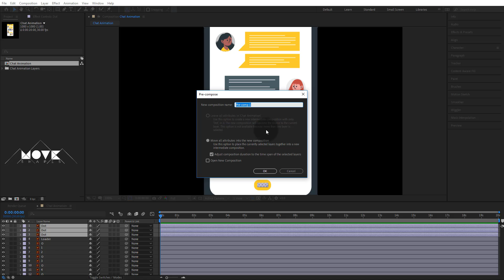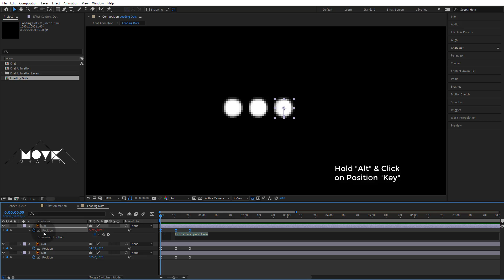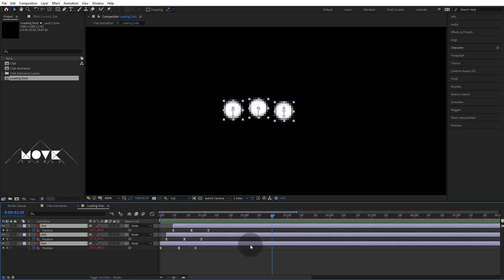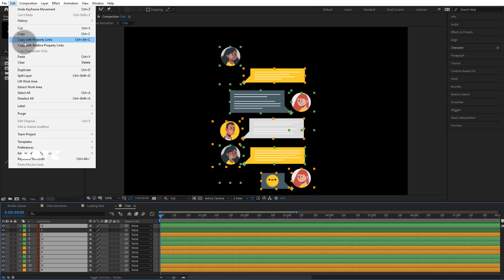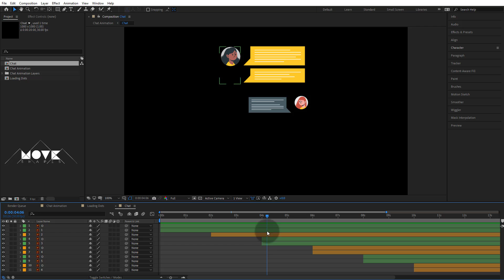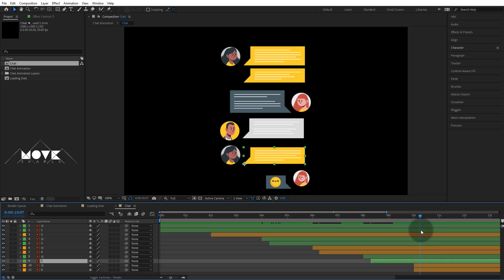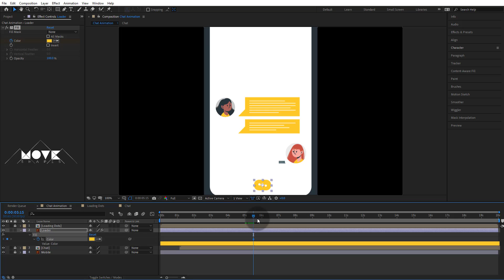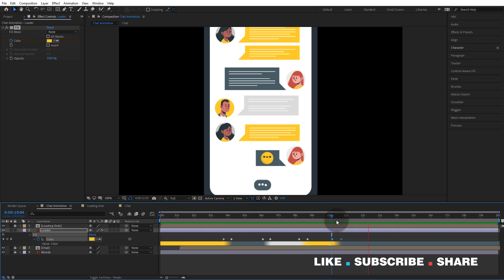Easy Text Message Chat Animation in After Effects Tutorial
MOVESHAPES SCHOOL COURSE

⭐ Logo Animation in After Effects Tutorials